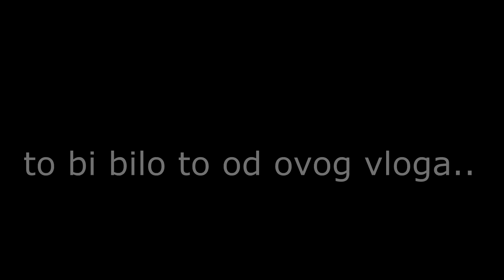Sve u svemu,simpatično.